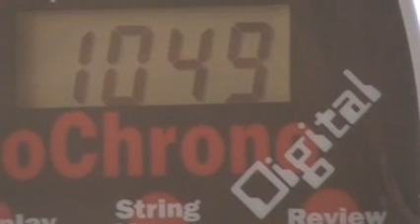SwampFox Premium 45acp 230gr HXTP rated at 1050 +p brass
SwampFox Premium 45acp 230gr HXTP rated at 1050 Stock glock 21 ammo +p Brass